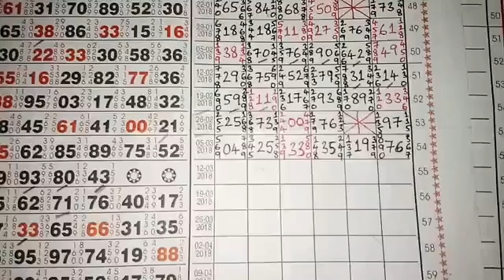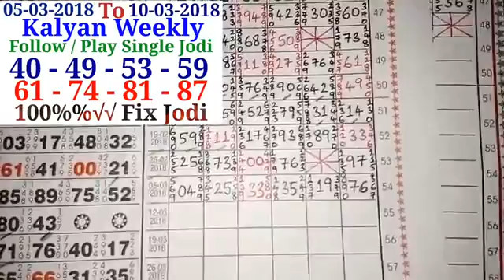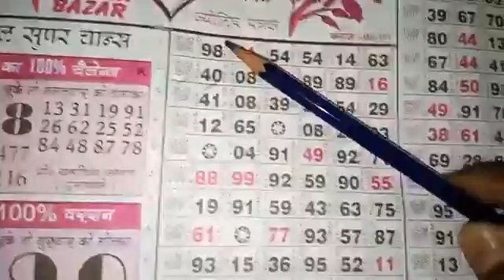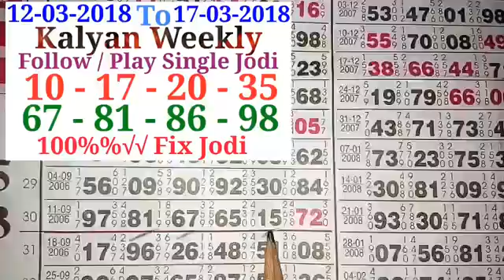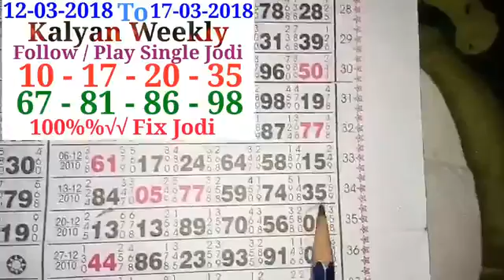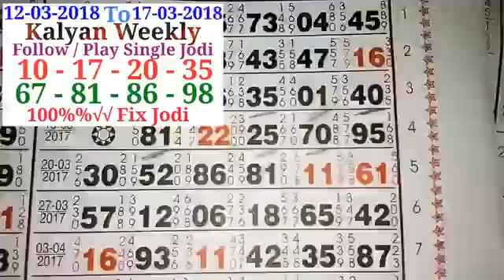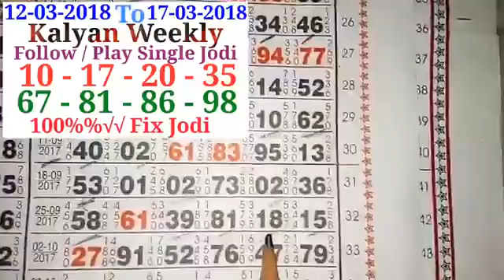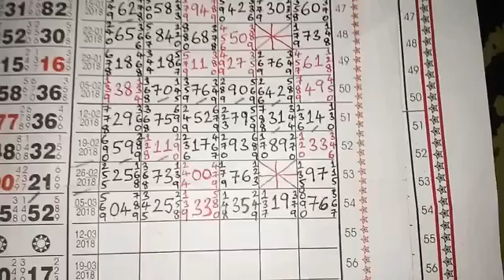12 03 2018 To 17 03 2018 Kalyan Weekly Follow Play Single Jodi 101% Fix Jodi Jackpot